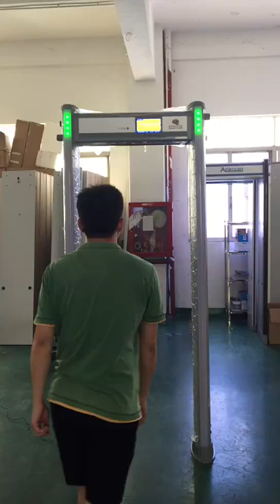AT300R walk through metal detector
Safeway Inspection System Limited.
Address: BuildingA, QiFeng Digital Park, BaiNiKeng, PingHu Street, LongGang, Shenzhen, China
To be the best manufacturer of cargo and vehicle inspection system